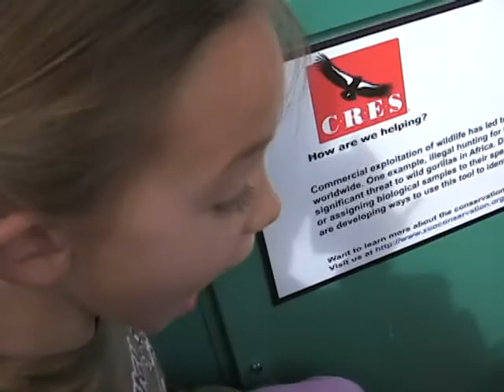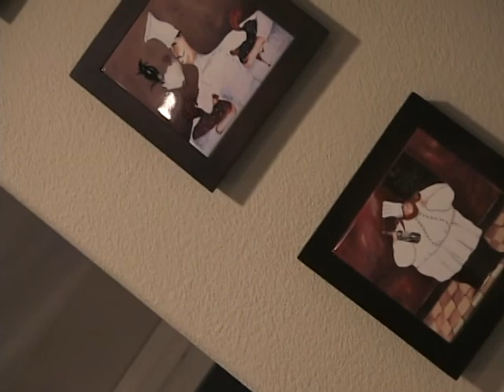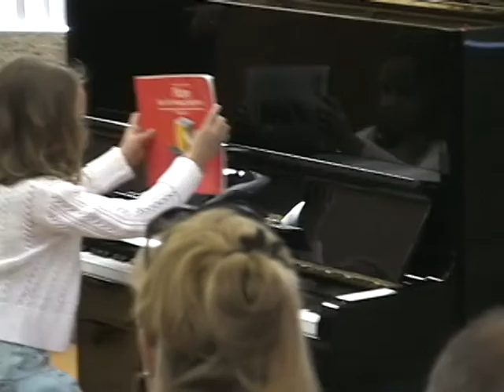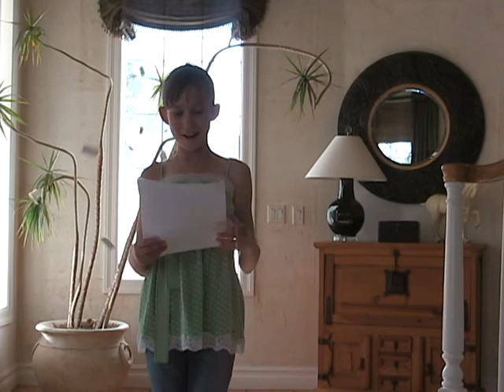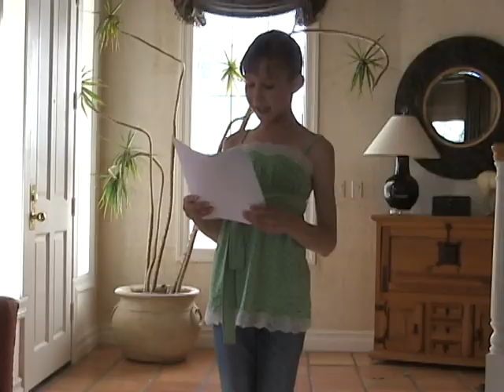Winter 2006 - Spring 2007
Featuring ... Christmas Morning * San Diego Zoo (from inside of Mom's purse) * Mammoth * Amazing Passover Performance * Survivor: Palm Springs Tram Edition